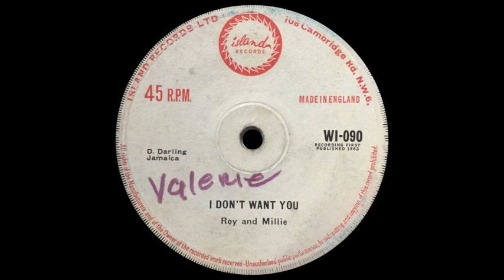Roy and Millie - I don't want you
7" Island label England 1963